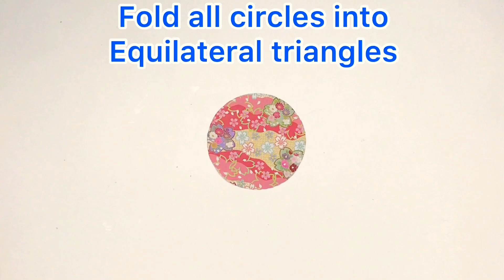How to make Paper Lantern! Chinese New Year Decorations! Easy and Fun DIY Decoration!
Mid-Autumn Festival is coming up and it’s fun to make our own Paper Lantern! It’s easy but it requires a bit patient to make!

*Little speed up tips*
I cut the 20 circles at once by putting five folded paper together WITH a few CLIPS. Those clips help me to hold them tight while cutting the circle nicely and perfectly🤗

Origami Phone Stand - Newest version- Easy and STABLE 7EmCE-Ybg

DIY RUBBER BAND POWERED TOY CAR using Coca Cola bottle! Cool idea! Super EASY and FUN!

Drawing videos and Toy Train videos too!